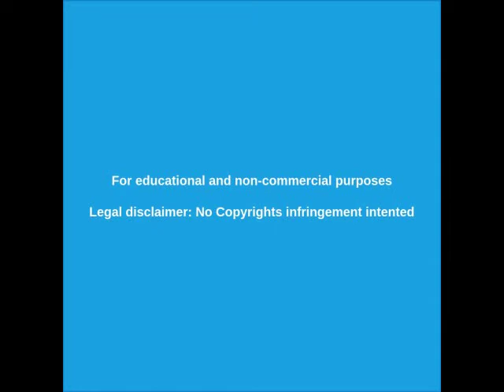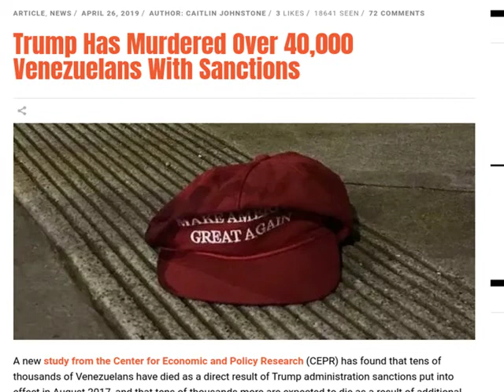Donald Trump asesinó a 40.000 personas con las sanciones a Venezuela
Informe lapidario sobre el impacto en Venezuela por las sanciones impuestas desde 2017.  Al menos 40000 personas murieron.